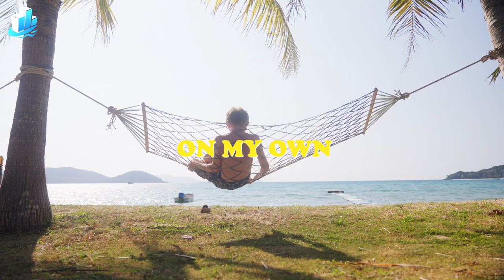Alan Walker, Dua Lipa, Coldplay, Martin Garrix & Kygo, The Chainsmokers Style 🔥 Summer Vibes #86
00:00 T’art, Janet Tung - Cruel Summer
02:52 Gojko, ORGAN - On My Own
05:16 Dj Goja x Magic Phase - Calm Down
08:11 Cale, HALUNA - Viva La Vida
10:47 Alosa, Michelle Ray - Attention
13:39 DJ Alex Man, DJ Diac, Britt - Someone You Loved
16:26 Alosa, Lindsay Tatman - Kill Bill
18:43 Alosa, Jessica Chertock - All Around The World
21:28 Alosa, Janet Tung - Starboy
23:50 Alosa, Polly Belycee - Side Effect
26:28 Alosa, Rachel Morgan Perry - Set Fire To The Rain
29:40 Ben Plum & Alosa - Girls Like You
32:27 Le Bober, Rachel Morgan Perry - Sing Me To Sleep
35:01 Alosa, Catching Sunrises - Breaking Me
38:00 Deep Mage, Aqua Vibe, Andreea Flavia - Creepin'
40:58 Tabba - Bad Generation
43:59 T'art, Murphy - Numb
46:44 Alosa, Andreea Flavia - Bad Habits
49:44 Medusa, LexMorris, Ivan Crooks - Miracle
52:45 Twin & Margad - Sunflower
55:09 Twin, Jessica Chertock - Love Me Like You Do
58:17 Veronica Bravo, T’art - Without Me
1:01:26 Almare, DVO - Double Fantasy